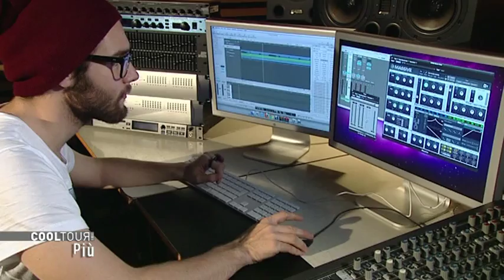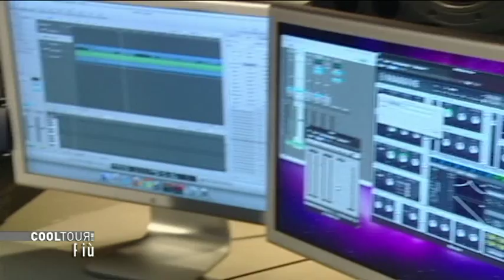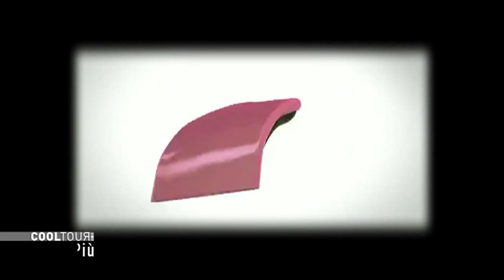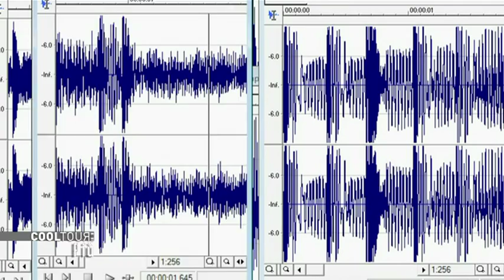RAI 5 - COOLTOUR Più - Intervista a Valerio Alessandro Sizzi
Intervista a Valerio Alessandro Sizzi, vincitore del contest Nokia Tune Remake 2011. A&R di Head2Toes Records.